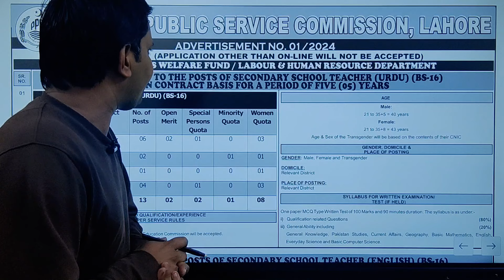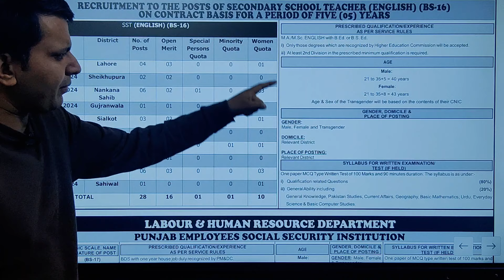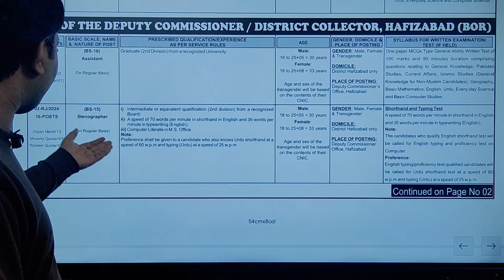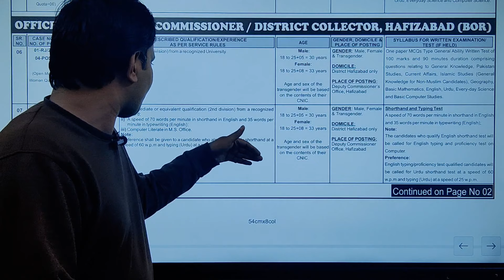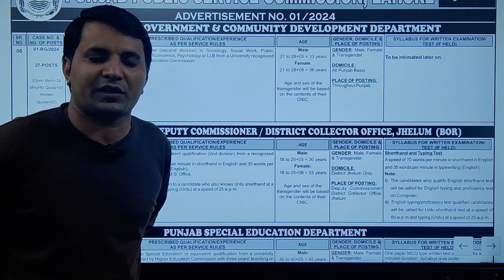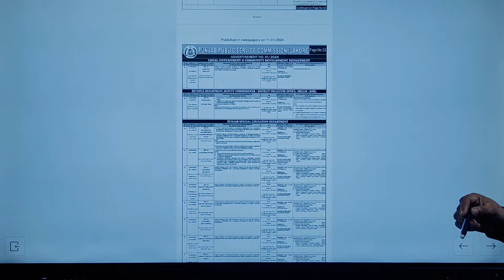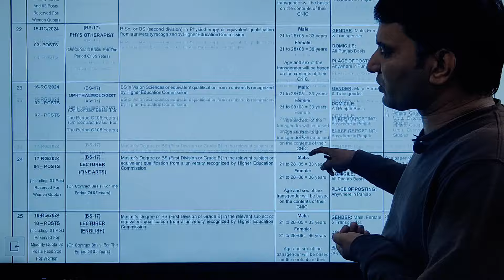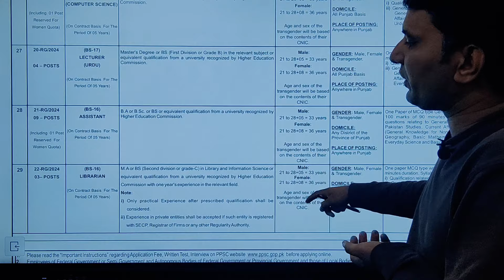PPSC Advertisement 1/2024 | New Jobs 2024 | Latest Government Jobs 2024